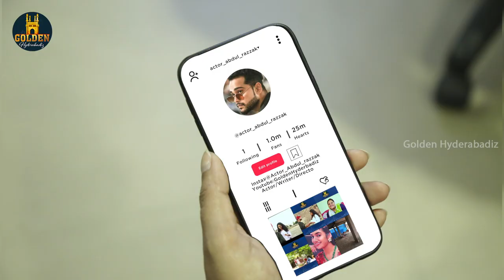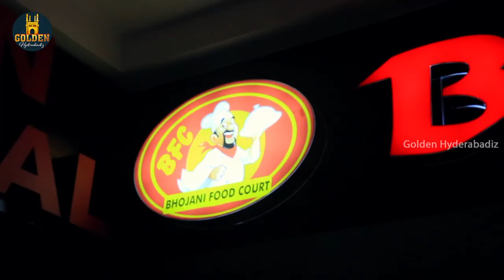Majnu | Actor Abdul Razzak | Hyderabadi Comedy 2019 | Latest Comedy Video | Golden Hyderabadiz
Majnu Latest 2019 Comedy Video, exclusively on Golden Hyderabadiz. Majnu funny video ft. Actor Abdul Razzak, Kritika, DJ Maddy, Siraj Khan (Guest). Written by Ruhi Fatima & Abdul Razzak. Directed by Abdul Razzak.

➡️ Tu Tu Mai Mai 2 | Actor Abdul Razzak | Latest Comedy Videos | Funny Videos 2019 | Golden Hyderabadiz

➡️ Tu Tu Mai Mai Part 1 | Abdul Razzak | Latest Comedy Video | Hyderabadi Comedy 2019 | Golden Hyderabadiz